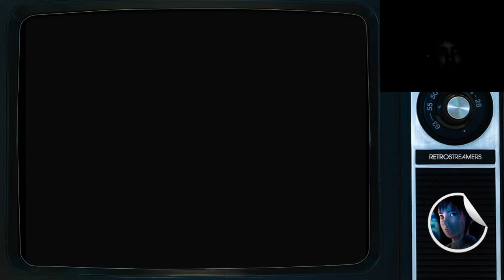Project Zero (Capítulo 13) - Lunes de Terror - El tío de la katana y la muerte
Después de casi 1 año continuamos la serie donde la dejamos, ya falta poco para terminar el juego que podría haber causado EL infarto.